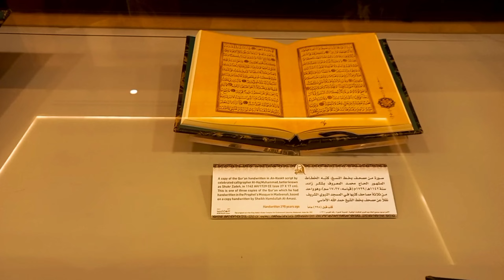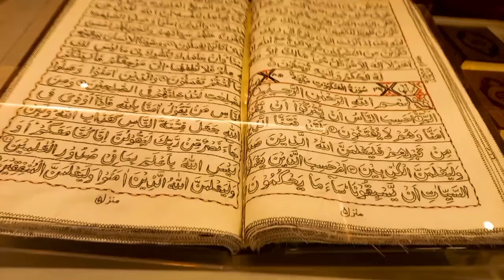پاکستانی خاتون کا کارنامہ 32 سال میں مکمل قرآن مجید کڑاہی سے لکھا |handwritten quran pak in makkah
Description.

Asalam o alaikum my social media friends kese ha ap sab omeed ha ap sab khearyath se honge aj hum ap k liye laye han bohoth hi great video jo quran pak ki likhai k bare mea ha .
Ye hand written quran pak Saudi Arabia k shehar makkah k Hotel Hilton convention jo Jabal Omer pe waqe ha os Hilton Hotel k basement mea ek Quran Museum mea ha .Es  Quran Museum  mea quran pak k bohoth se porane hath se lekhe howe qadeem nuskhe rakhe howe han koi 300
Sal porana ha koi 150 sal esi tarha k bohoth se nuskhe rakhe han .
Naseem Akhtar nami pakistani khatoon ka ek handwritten quran pak bi ha jo 1987 mea os nea likhna start kiya ta jab wo 30 sal ki ti or 2018 mea complete kiya ta jab on ki omer 62 sal ti 32 sal ki mehnat or akedat k sath os nea ye quran pak hath ki karhai k sath likha jes mea 300 meters kapra 25000 meter dhaga estemal howa es handwritten quran ka weight 55 kg ha jo es Museum mea rakha ha Allah on ko jazae khear de aameen or hume bi tofeeq ata farmae aameen.

Music credit
126058

Tags.